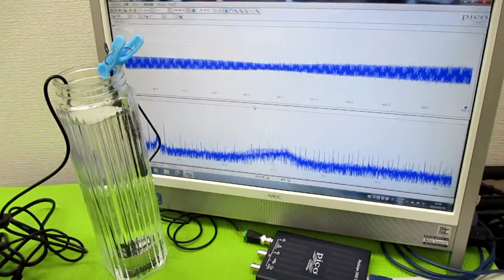オリジナル製品：超音波発振プローブを利用した超音波制御技術 ultrasonic-labo